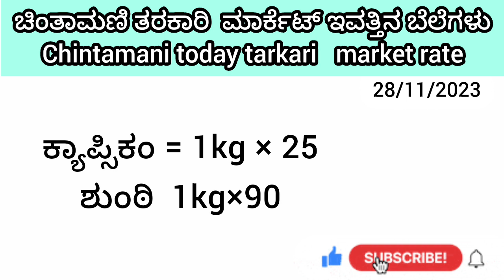ಚಿಂತಾಮಣಿ ತರಕಾರಿ ಮಾರ್ಕೆಟ್ ಇವತ್ತಿನ ಬೆಲೆಗಳು 28/11/2023 Chintamani tarkari today rate